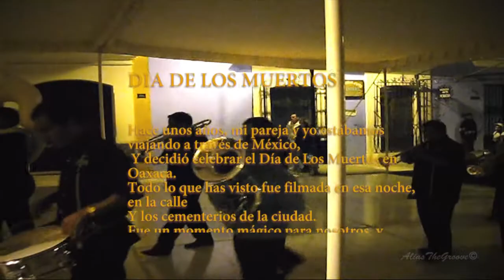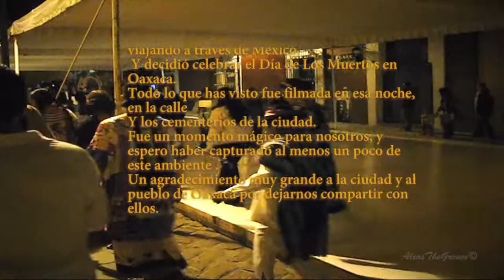DIA DE LOS MUERTOS (Day Of The Dead) Melodía y Empatía por Los Muertos©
A few years ago, my partner and I were travelling through Mexico,
And decided to celebrate The Day of The Dead In Oaxaca.
Everything you have seen was filmed on that night, (with a little Canon Ixus 90 IS)
In the streets and cemeteries of the City.
It was a magical time for us, and I hope I have captured at least a little Of this vibe.
A very big Thank You to the City and people of Oaxaca for letting us share it with them.